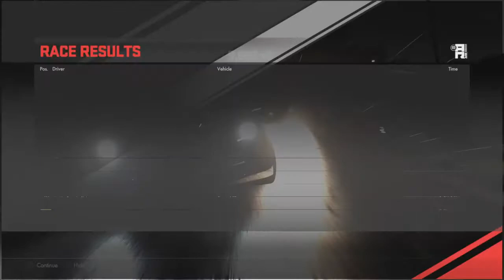Driveclub - Japan Showcase Part 4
T-Shirts! - COMING SOON